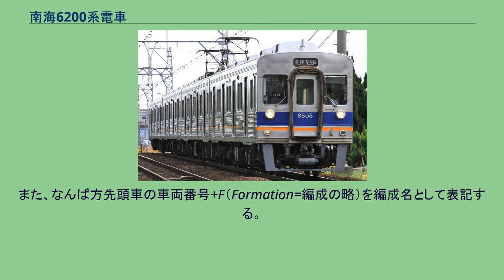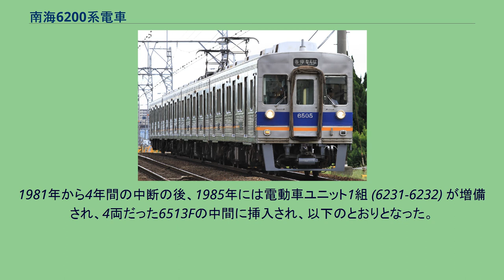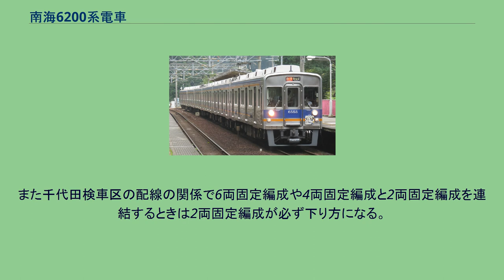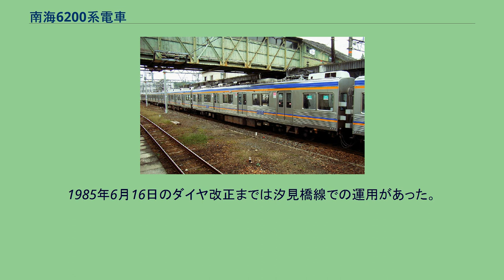南海6200系電車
南海6200系電車（なんかい6200けいでんしゃ）は、南海電気鉄道の高野線で運用されている一般車両（通勤形電車）の一系列。
1974年（昭和49年）より製造された。
なお、改造後当形式に編入された6200系50番台については、南海8200系電車の項で記述する。
また、なんば方先頭車の車両番号+F（Formation=編成の略）を編成名として表記する。
高野線の難波 - 橋本間で使用される20m4扉・オールステンレス車体の通勤形電車である。
高野線では「大運転」と称する平坦区間と山岳区間の直通運転に対応した15m2扉車体の561形・1251形、17m2扉車体の21001系・21201系が使用されていたが、1960年代から平坦区間では沿線の住宅開発が進み通勤客が急増し、これらの車両では輸送力不足となっていた。
このため高野線の平坦区間である難波 - 三日市町間に南海本線と同様の山岳区間に対応しない20m4扉車体の通勤形電車を投入し、輸送力を向上させることになり、1962年より6000系、1970年より6100系が投入されてきたが、昇圧後については車体構造や電装品の見直しによりコスト低減と経済効率の向上が図った本系列が導入されることとなった。
本形式をベースにして製造された車両に大阪府都市開発（現：泉北高速鉄道）の3000系がある。
車体は6000系以来のオールステンレスで、軽量化が図られた。
6000・6100系は7000・7100系をそのままステンレス車体にしたような丸みのある前面形状であったが、本系列では切妻構成となり、前面貫通扉上部に方向幕を設置し、前照灯は左右両側の窓下に下げられたため大きく変化したものとなった。
外板のコルゲートの形状も変更されている。
中間車の車体長は6000・6100系と同じだが、乗務員室を拡大したため先頭車の車体長は中間車より100mm長くなっている。
機器類にも変化があり、パイオニア台車を装備して製造された6000・6100系と異なり、S型ミンデン台車（住友金属工業製FS-392、392B、付随台車は092）が採用された。
冷房装置は6100系の分散式8基から集約分散式（三菱電機製CU-191型10500kcal (12.21kW) ×4）に変更された。
本系列は以下の2形式3種で構成される。
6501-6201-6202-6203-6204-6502（1974年11月22日竣工） 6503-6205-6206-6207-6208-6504（1974年11月25日竣工） 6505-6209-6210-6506（1977年6月27日竣工） 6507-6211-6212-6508（1977年6月27日竣工） 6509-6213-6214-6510（1977年7月11日竣工） 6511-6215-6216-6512（1977年7月11日竣工） 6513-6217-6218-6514（1980年3月25日竣工） 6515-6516（1980年3月25日竣工）
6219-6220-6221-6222（1981年8月25日竣工） 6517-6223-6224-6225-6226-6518（1981年8月25日竣工） 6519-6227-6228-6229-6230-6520（1981年8月25日竣工） 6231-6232（1985年8月8日竣工） 編成構成が6000・6100系から変化しており、奇数番号-偶数番号で2両一組となった電動車ユニットを、6両編成の場合は二組、4両編成の場合は一組制御付随車に挟み込むというものになっている。
制御方式は抵抗制御を踏襲しているが、超多段制御から一般的な多段制御（日立製作所製MMC-HTB-20N4）になり、6000・6100系が制御器1基で4個の主電動機を制御する1C4M方式であったのに対し、本系列では同8個を制御する1C8M方式となった。
6両編成 (4M2T) と4両編成 (2M2T) ではMT比が異なるが、加速力を揃えるために制御器内に限流値切替スイッチを設けている。
なお、1980年3月に3次車（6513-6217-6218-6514と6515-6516）が製造された際、6503Fから電動車ユニット1組が移され、先頭車のみ完成した6515Fの中間車として以下のように使用された。
しかし翌年（1981年）8月に4次車（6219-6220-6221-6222と6517F・6519F）が製造され、本来の中間車4...